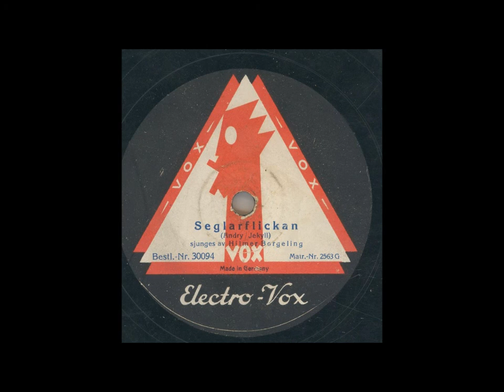HILMER BORGELING - SEGLARFLICKAN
Inspelat: berlin maj,utg juni 1928
Längd: 2:42